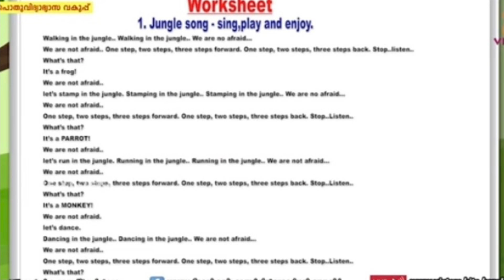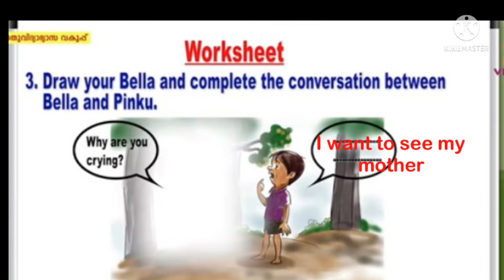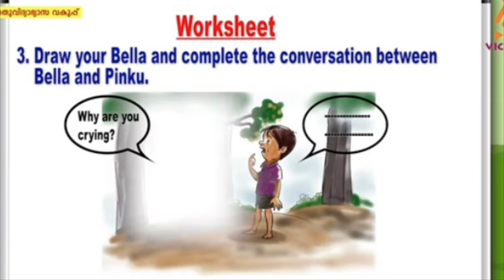STD 4|ENGLISH|WORKSHEET|TODAY|JUne 2|PINKU&BELLA|@SHA’Z LEARNING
STD 4|ENGLISH|WORKSHEET|TODAY|JANUARY 2|PINKU&BELLA|@SHA’Z LEARNING